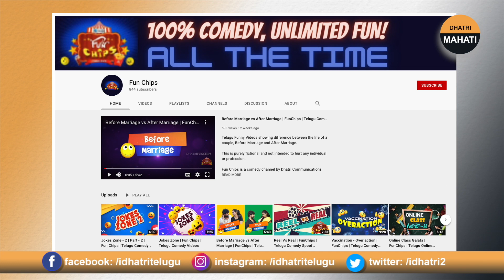యునెస్కో సిగలో లేపాక్షి | History And Significance Of Lepakshi Temple In Telugu | Dhatri Mahati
యునెస్కో సిగలో లేపాక్షి | History And Significance Of Lepakshi Temple In Telugu | Dhatri Mahati | Lepakshi Nandi, Veerabhadra temple on UNESCO World Heritage tentative list

Here Is The Latest Video Of Dhatri Mahati Channel By Journalist Dhatri Madhu About History And Significance Of Lepakshi Temple